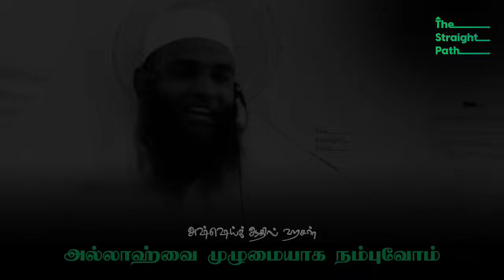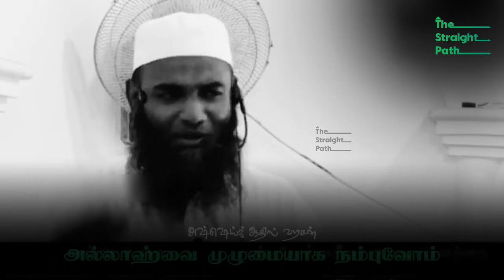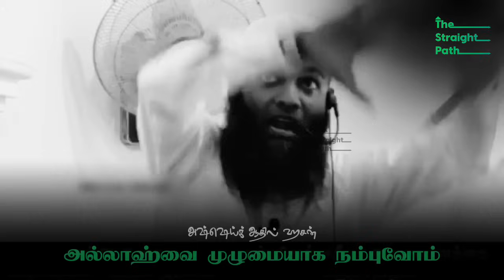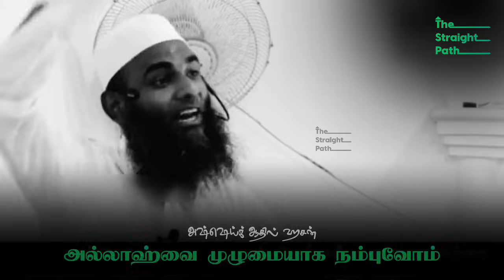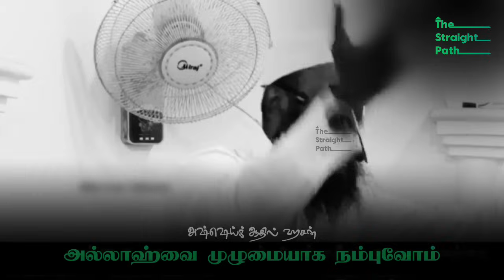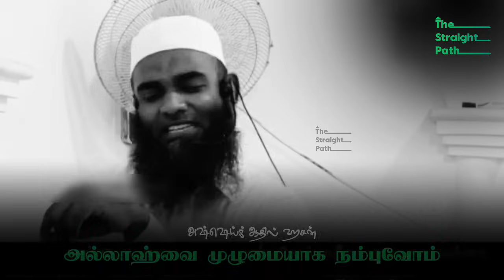அல்லாஹ்வை முழுமையாக நம்புவோம் ஆதில் ஹசன் Adhil Hasan Latest Tamil Bayan